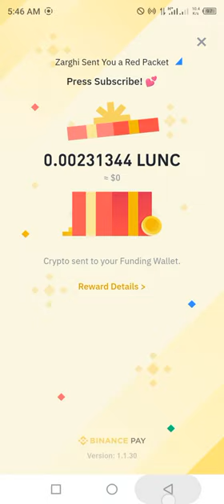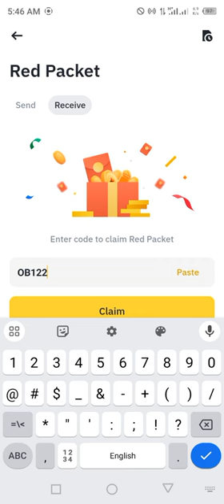Binance red packet code today | 5 LUNC Binance Coin Free Packets 11 APRIL 2024